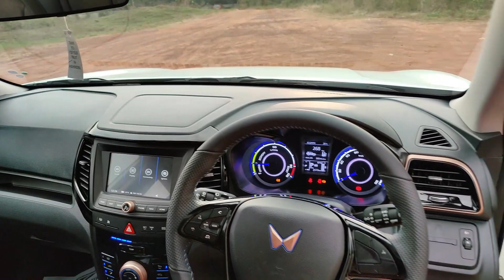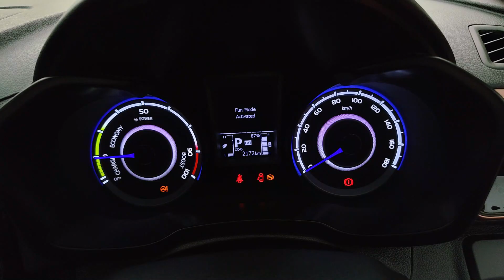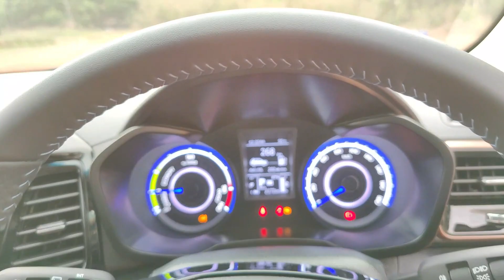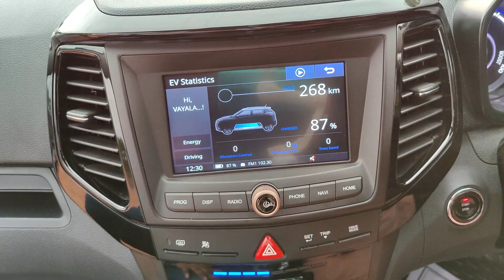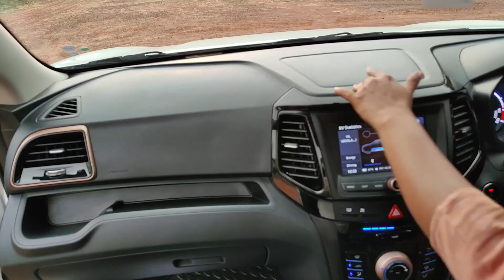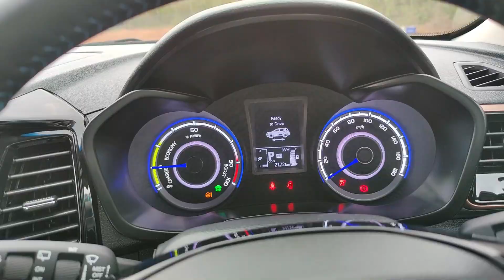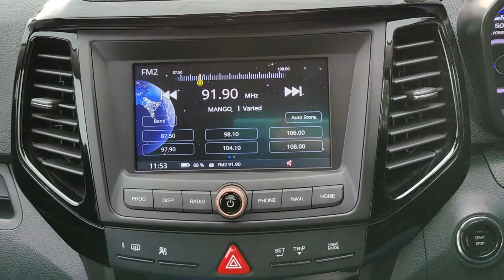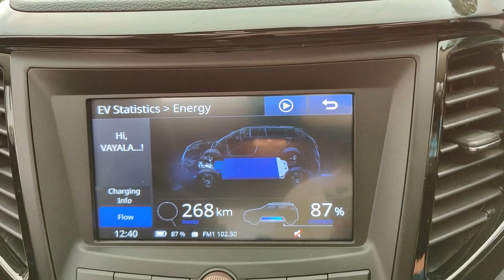Mahindra XUV 400 AFFORDABLE ELECTRIC SUV REVIEW MALAYALAM